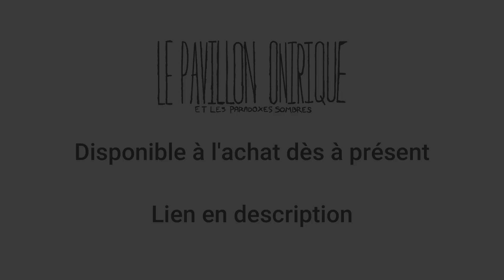Le Pavillon Onirique SHOP - disponible dès maintenant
Voici une courte vidéo de présentation de la boutique officielle du roman "Le Pavillon Onirique". Étant encore récente et peu d'achats ayant encore été effectués, nous vous invitons à nous contacter via le site officiel si vous rencontrez quelconque problème durant un achat.

L'équipe du Pavillon Onirique s'engage à vous offrir une bonne expérience dans la découverte de cet univers qui nous est si cher.